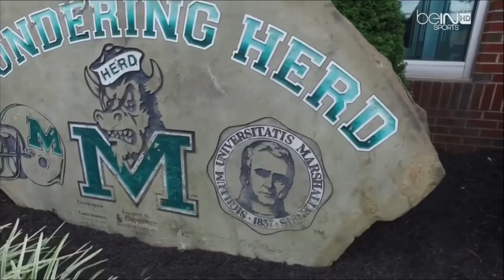Marshall Highlights vs Charlotte Football 2016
Marshall Highlights vs Charlotte 2016